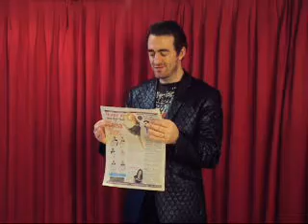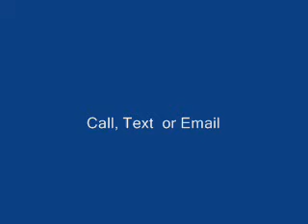In the News!!